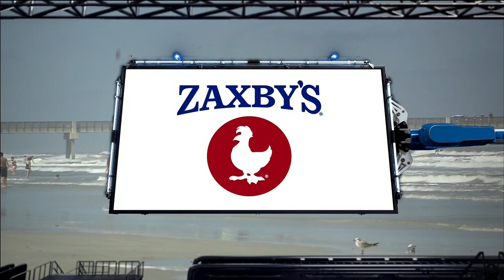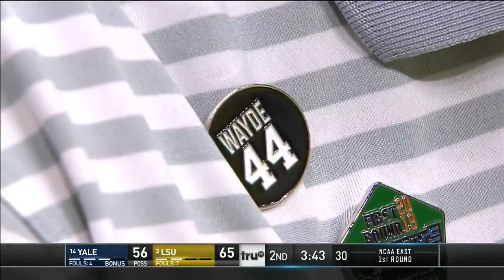3/21/19 - March Madness - #14 Yale Bulldogs vs #3 LSU Tigers